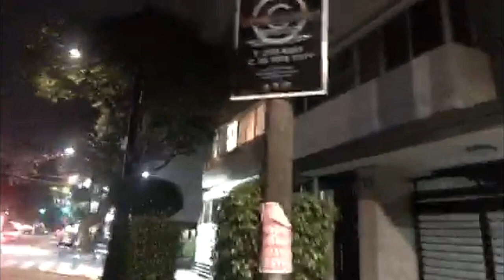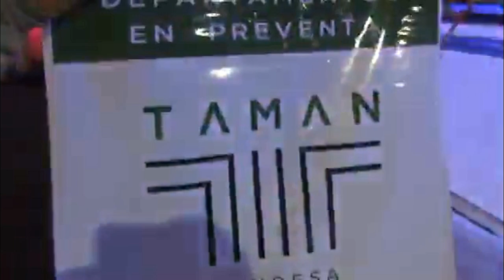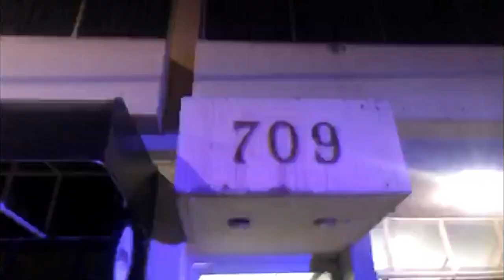Remisión al Cívico, Por Colocar Publicidad (Gallardetes) en Delegación Benito Juárez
Transmisión de: PoderAG_DelValleBJ @PoderAG_Valle